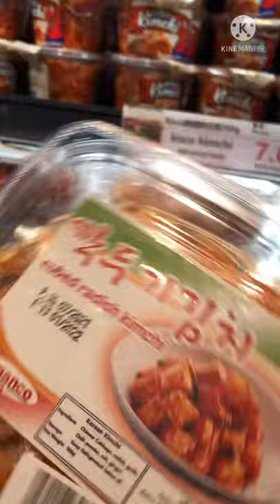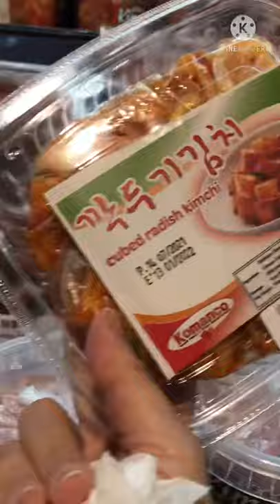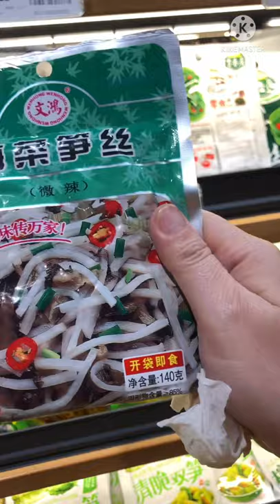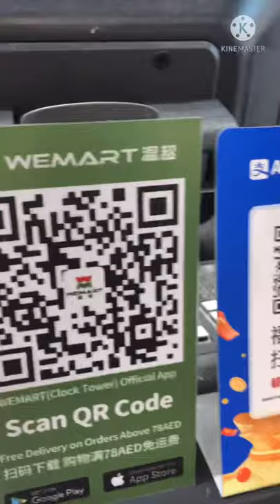Grocery Time @ WeMart Clock Tower Deira| WendzTv